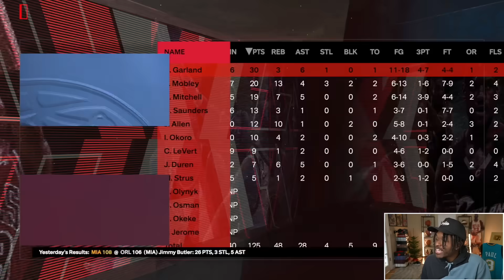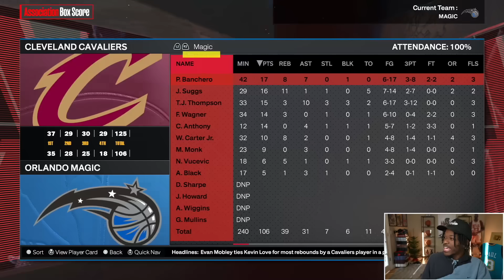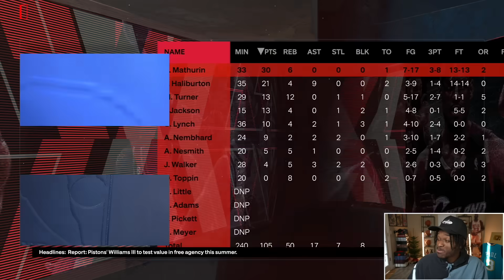I Combined 2 Role Players To Make A New NBA GOAT